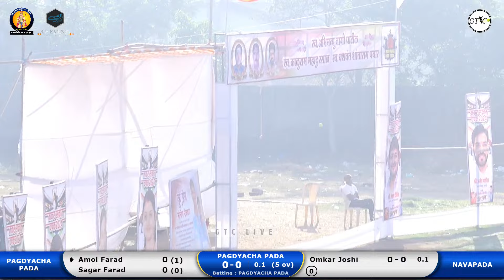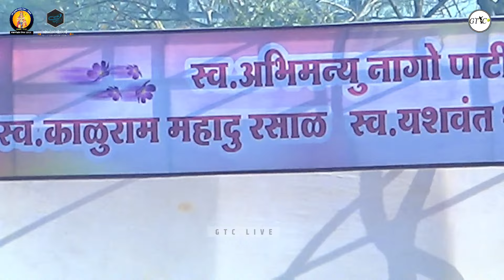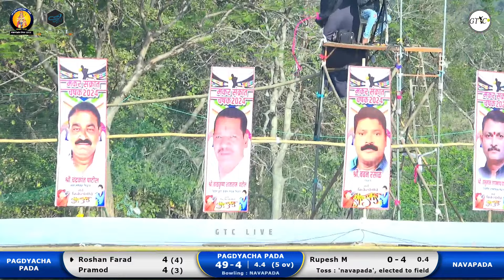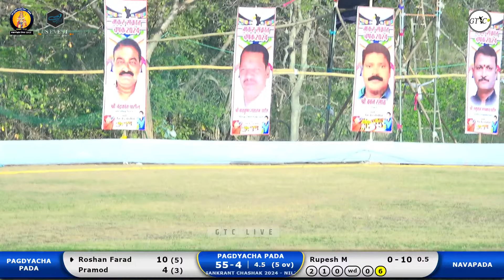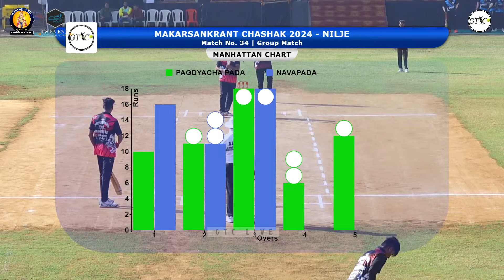Navapada Vs Pagdyacha Pada Match At Makarsankrant Chashak 2024 | Nilje